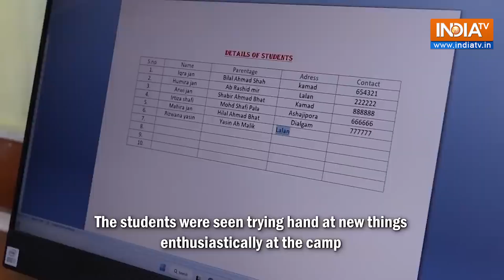Jammu and Kashmir : Indian Army conducts Computer Literacy Camp in J&K’s Anantnag for BPL students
The Indian Army once again garnered praise for its try to aid the people of Jammu and Kashmir. With the students at focus this time, the Army conducted a Computer Literacy Camp in J&K’s Anantnag. This is a huge  step for the help of students to learn something new, but is also a chance to explore their career options.